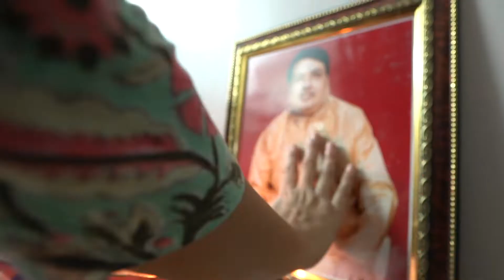The Most Scary yet lovely Night || Ghoshal's VLOG || Aniket & Annu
VLOG #47

Camera we use  :
Sony a7iii
DJI OSMO Pocket 2
iPhone 12 pro
Go Pro

We live in Vasai, Mumbai and love making vlogs, Short Movies.

As Ghoshal's we love binging on food, travelling to new places & being with our families.